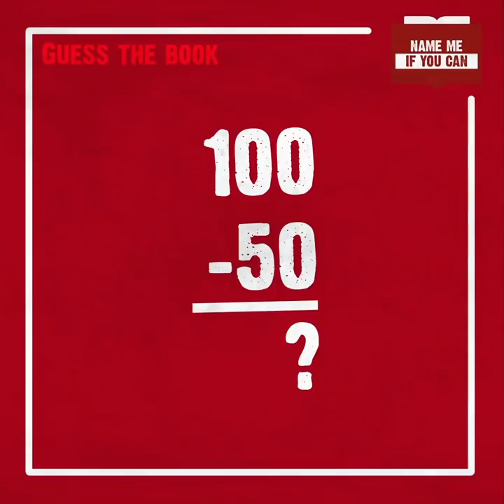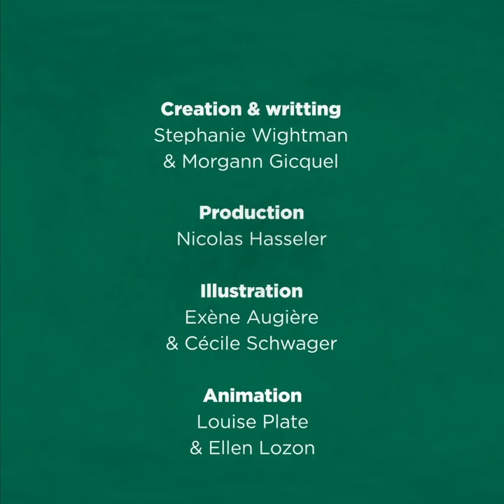ARE YOU A TRUE MOVIE BUFF? | S01E01 | NAME ME IF YOU CAN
Are you smarter than most people? Test your IQ by finding these 6 movies and books titles most people fail to solve! Watch this to improve your intelligence, analytical skills, and decision making now. Get smarter everyday with RIDDLE ME THIS!

Send us your best riddles and puzzle in the comment section bellow. The most creative ones will be animated in a next episode of Riddle Me This! Show us you genius skills.

Plus enjoy fun thrilling stories set in the darkest detective and film noir mood. Riddles with answers, brain teasers, tests, puzzle, logic and iq quiz every week.

SNAPCHAT: Riddle Me This!

► CREATOR/SHOWRUNNER: Morgann Gicquel

► PRODUCER: Nicolas Hasseler

► MOTION DESIGNERS: Ellen Rozon / Louise Plate / Thomas Raynaud / David Le Bris
► ILLUSTRATORS: Garance Coggins / Jeanne Boulankova / Exène Augiere
► VOICE: Randy Shannon
►SPECIAL THANKS: Suzon Floquet / Anatole Develay / Julien Pereira

© Riddle Me This! - Jellysmack